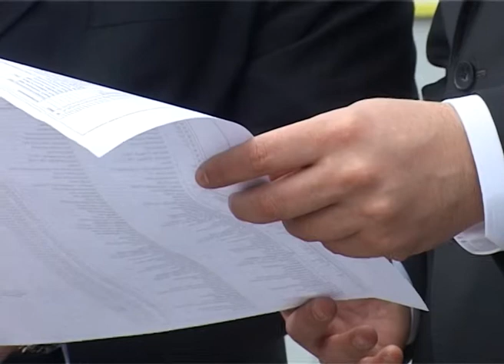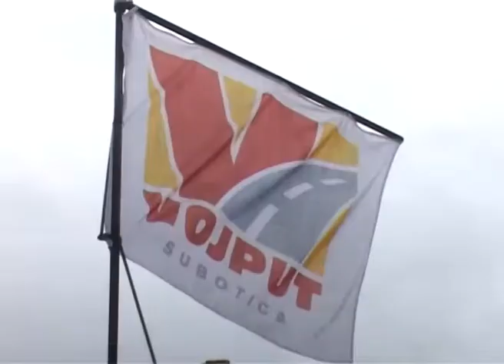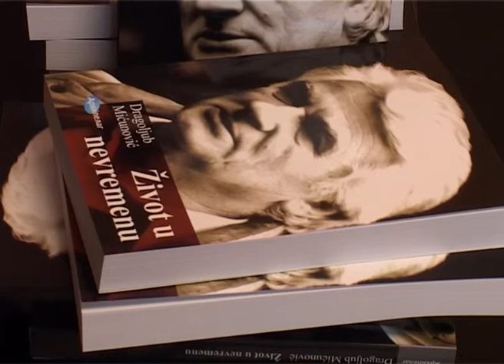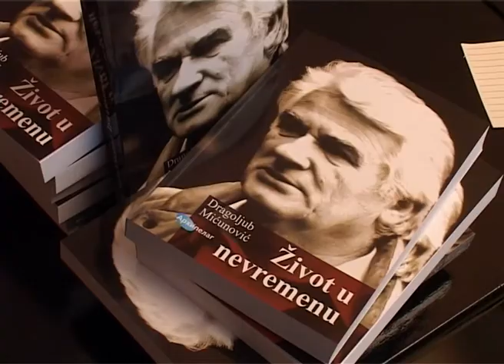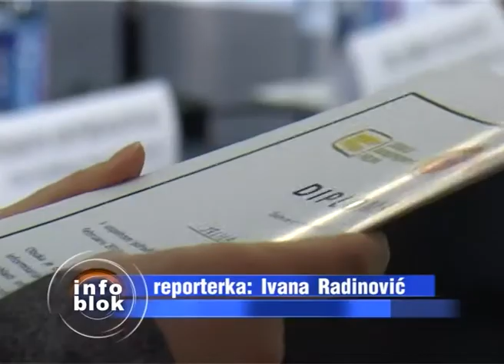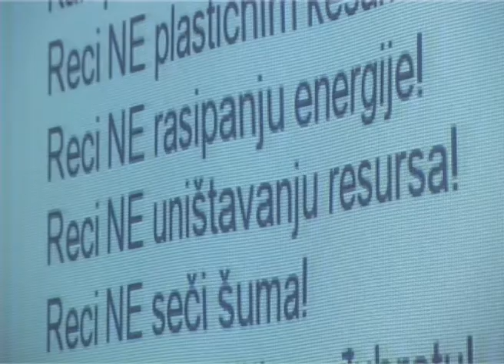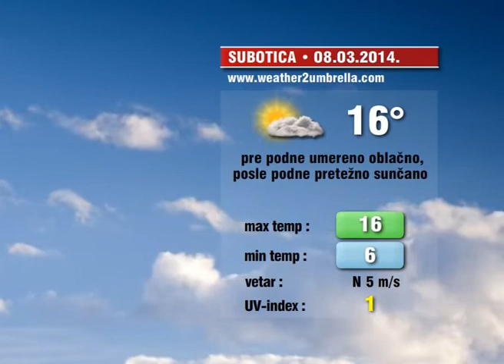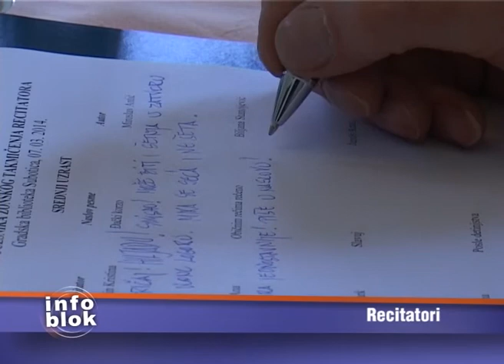Info blok 07.03.2014.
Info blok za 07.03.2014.